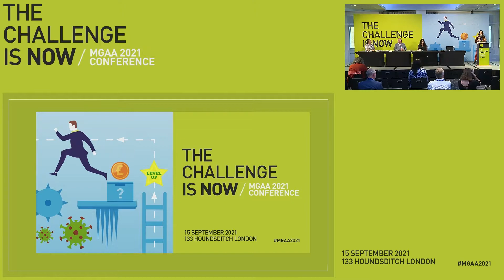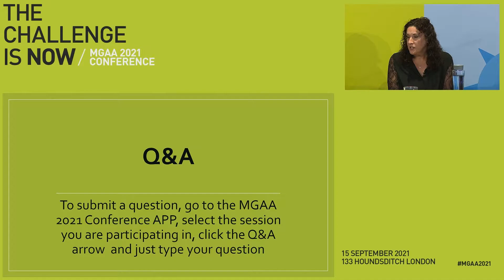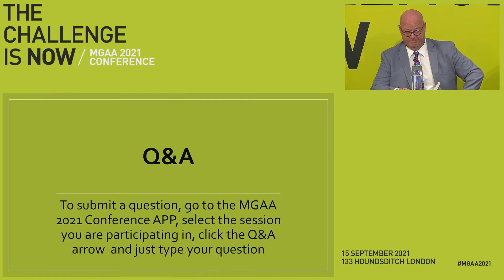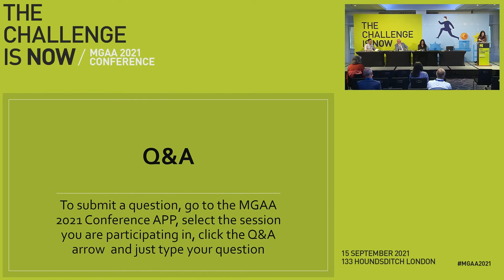MGAA Conference 2021 – Panel session The New Normal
Catrin Shi, Editor-in-chief of Insurance Insider chairs a panel comprising Andre Symes, co- CEO of Genasys, Paul Dooley,UK Commercial Director and Divisional Marketing & Communications Officer at Great American International Insurance (UK) Ltd and Sharon Brown, Managing Director of Harbour Underwriting, discusses the changes that have taken place since the pandemic and how that has effected the market.
The discussion explores;
• the availability in capacity,
• the importance of data and utilising available technology,
• the impact of hybrid working.